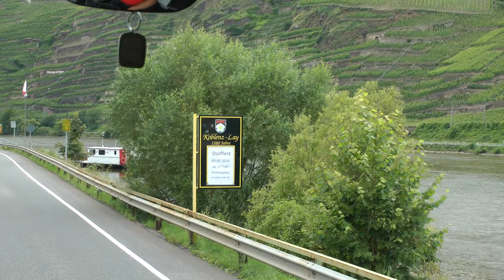driver view Viking bus ride in Germany along the Moselle on Hwy. 49 from Koblenz to Kobern-Gondorf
This shows our ride in a Viking Cruises Mercedes tour bus on German Hy. 49 leaving Koblenz and following the Moselle River until the crossing of the river near the town of Kobern-Gondorf which is on the opposite bank. The video ends near the train station in Kobern-Gondorf.